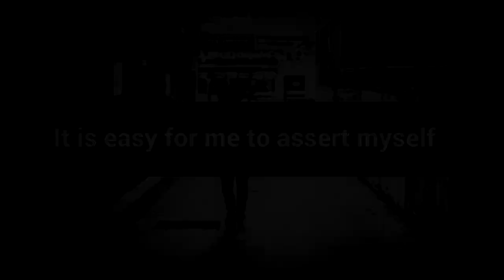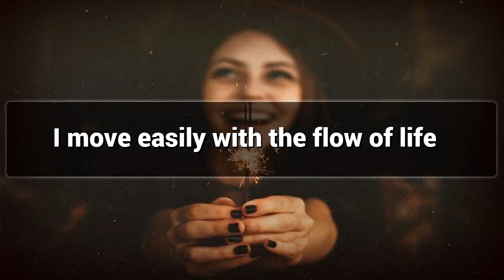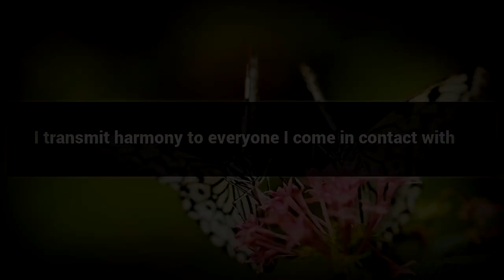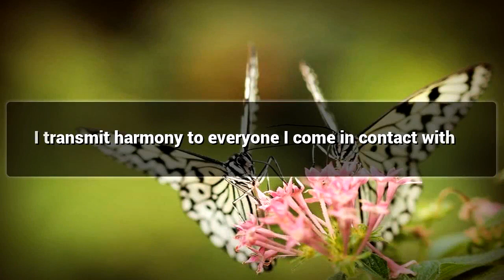Strong Women affirmations mp3 music audio - Law of attraction - Hypnosis - Subliminal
Positive Affirmations for Strong Women

Strong Women are considered as role models and appretiated , Watch This Video for Strong Women